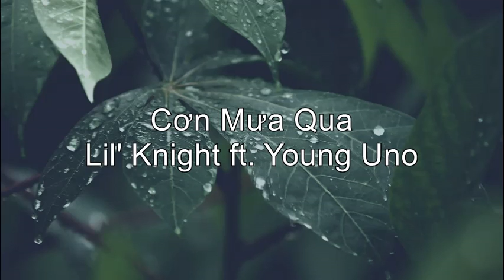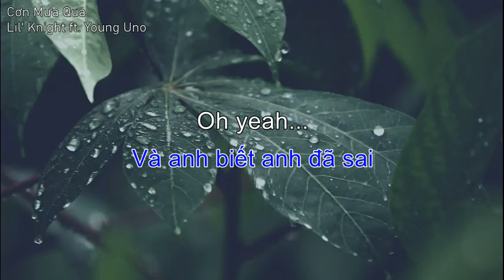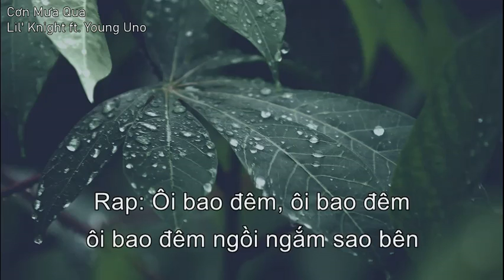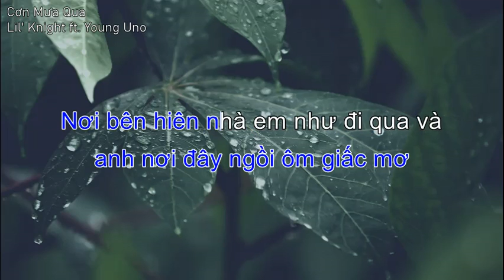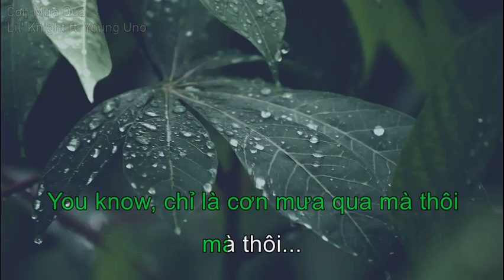Cơn Mưa Qua (Karaoke) - Lil' Knight ft Young Uno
Video dùng cho mục đích giải trí, không dùng cho bất kỳ mục đích kinh doanh hoặc quảng cáo nào.
Bản quyền thuộc về các tác giả của bài hát.
This video is for entertainment and not for any commercial purposes.
If you're the right owner of the song and would like me to change, rename or remove the video from Youtube, kindly let me know.